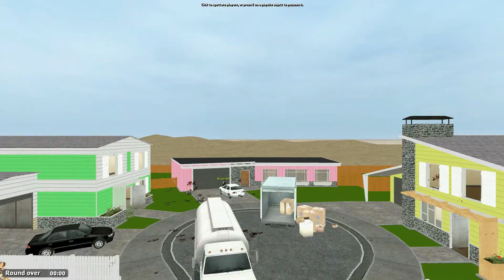Project Singularity|GMOD [E01] - Trouble In Terrorist Town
Welcome to the 1st episode of Garry's Mod with me and some of the other Project Singularity members.
In this episode we're playing Trouble in Terrorist Town.

Join me and socialize!

Project Singularity members playing GMOD
TainMarr: not recording videos atm